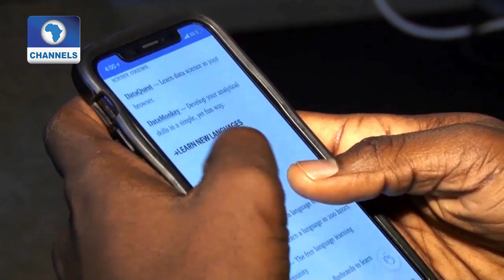CEO, Inlaks On Reaching More Unbanked Through Fin Tech